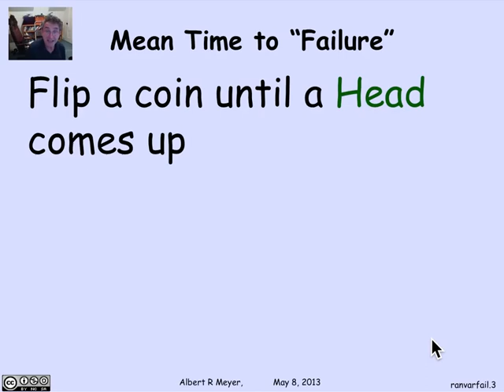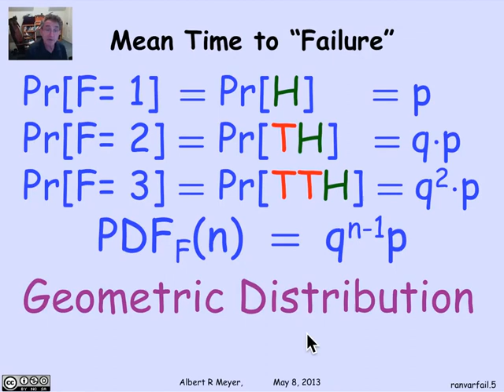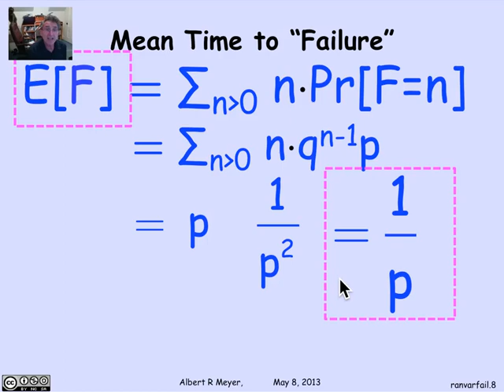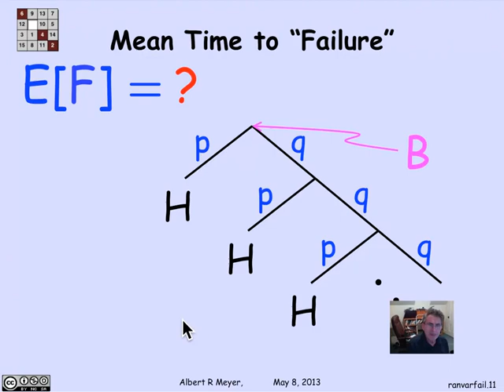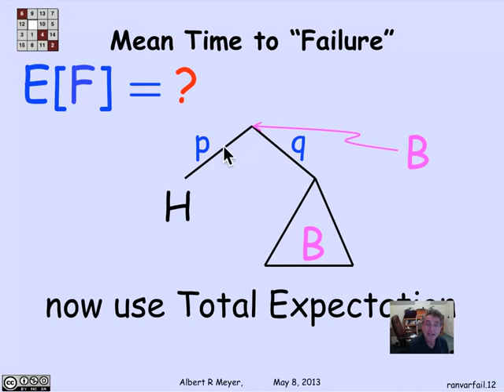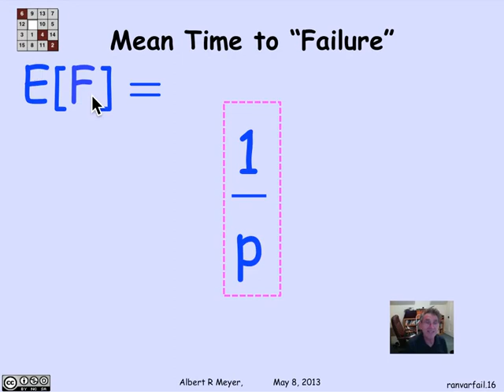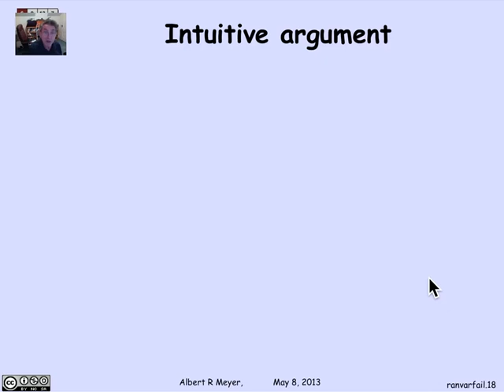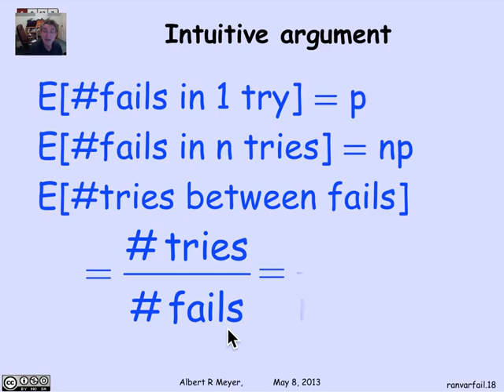MIT Mathematics for Computer Science Lesson 31